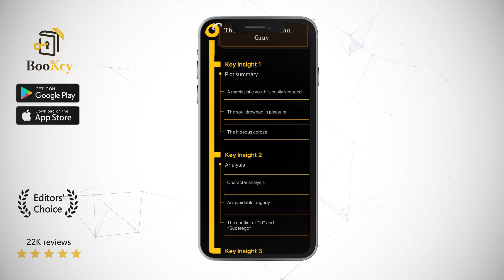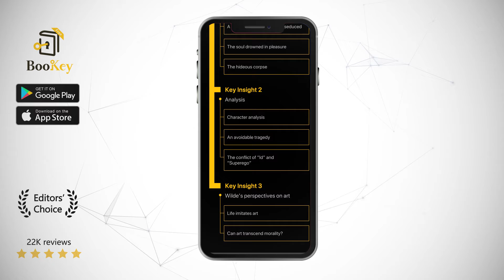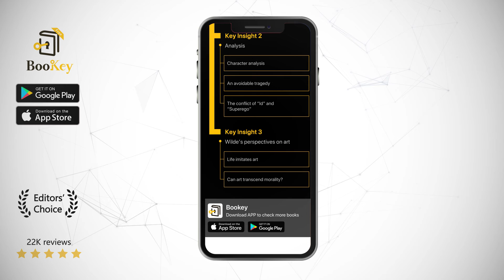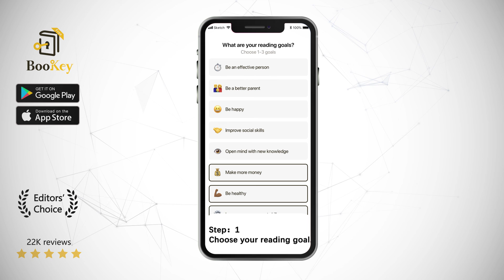The Picture of Dorian Gray Book Summary By Oscar Wilde Within us is both heaven and hell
This novel recounts the story of a handsome, aristocratic youth by the name of Dorian Gray. He wished a spell on his portrait that he would retain eternal youth – a wish that ultimately came true. Thereafter, he indulged without restraint in his sensual desires. Time passed, and Dorian’s beautiful looks were unchanged by time. Meanwhile, his portrait grew more hideous day by day. Finally, aiming to destroy the traces of his life of sin contained in the portrait, Dorian stabs the canvas with a knife, resulting in his own mysterious death. In death, Dorian’s corpse transforms, becoming hideous and old. His painted portrait has its beauty restored.

Oscar Wilde was an Irish born writer, dramatist and poet. He was one of the greatest talents to emerge on the British literary scene since Shakespeare. He was a spokesperson for Aestheticism. From an illustrious background, Wilde was extraordinarily gifted. His works ranged from plays to novels to poetry to fairytales. He moved effortlessly between literary genres. His works for children and adults have been celebrated through generations. Fairytales, such as The Happy Prince and A House of Pomegranates, have been included in the annals of British Children’s Literature, while his plays, such as Lady Windermere’s Fan and An Ideal Husband, are masterpieces, remaining without parallel to this day.